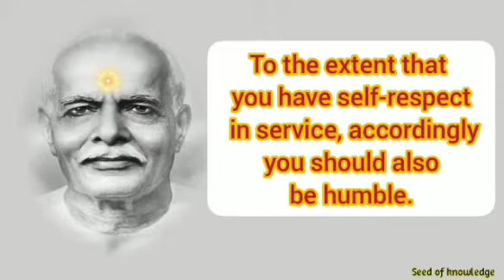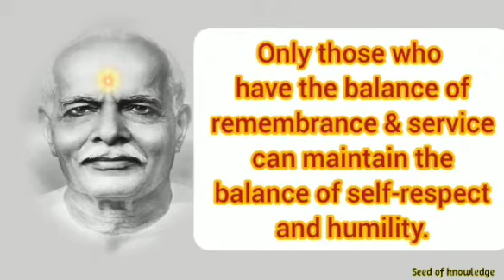Specialties Of Brahma Baba | 10.01.2024 | Brahma kumaris